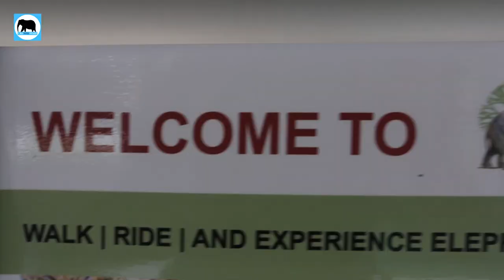African Elephant Roar: Elephant Sanctuaries South Africa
African Elephant Roar
A Great Documentary From The Elephant Sanctuaries.
I spend my Day With The Elephants In South Africa
Finally, face to face with this amazing wild
Animals, and Yes it wasn't drug or something like that.
It is a Wild and powerful beautiful animal.
If you want more details on how to get there
You have it here down below.

The Elephant Sanctuary - South Africa
Has three African Elephant Sanctuaries across three provinces in Southern Africa.
The Elephant Sanctuary started in 1999,
Grew from five elephants to a total of twelve African Elephants (Loxodonta Africana).
These Elephants have been domesticated through positive reinforcement animal management principles,
And as a result,
provide us with the unique opportunity to interact with them.